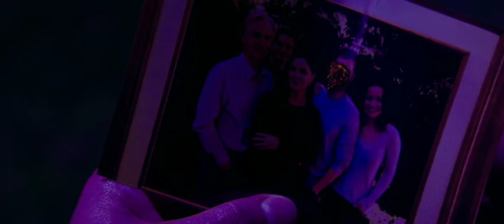Fifty Shades Darker - (Final Scene, Will You Marry Me)